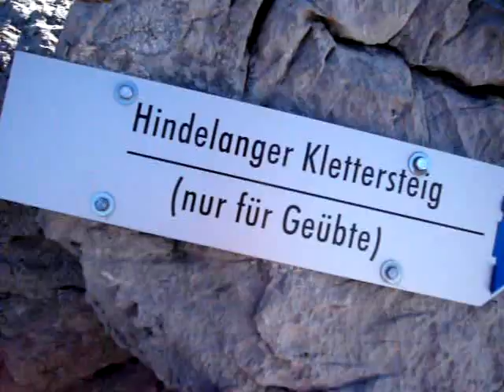Hindelanger Klettersteig am 5.6.2010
Hindelanger Klettersteig
Der Klettersteig beginnt am Nebelhorngipfel und führt über einen  zerklüfteten und schmalen ca. 5 km langen Felsgrat bis zum Großen Daumen.
Der Rückweg geht runter zum Laufbichelsee und dann über das Koblat zurück zur Nebelhornbahn.
Hin und zurück kommt man von Oberstdorf aus mit der Nebelhornbahn.
Etwa 5 Stunden muss man für den Klettersteig einplanen, dazu kommt noch die Zeit für den Rückwegca 2 Stunden.